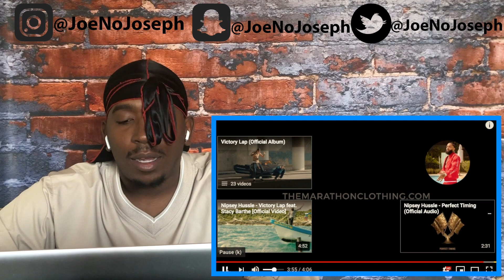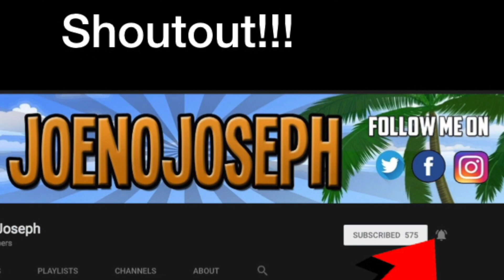Reaction To Nipsey Hussle Passing Away/Racks In The Middle Feat Roddy Ricch & Hit-Boy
STREAMING ON KICK NOW GANGY! KICK.COM/JOENOJOSEPH Links to original:
Nipsey Hussle Racks in The Middle Feat Roddy Ricch & Hit-Boy